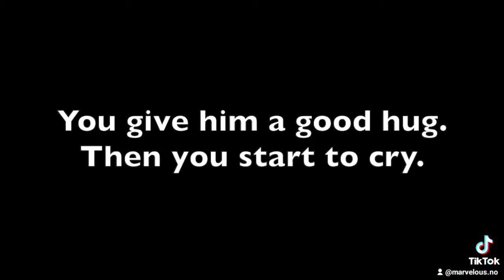"Strangers With Memories" based on a true story Part 34!